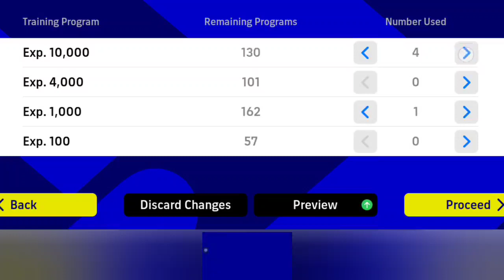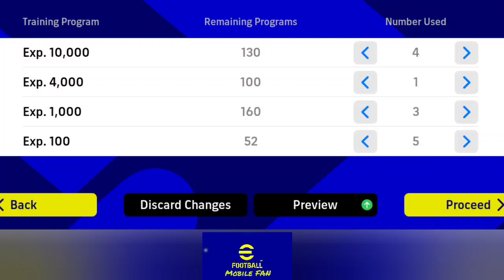🔥NEW 🔥 How to train Pavard to max level in efootball 2023...